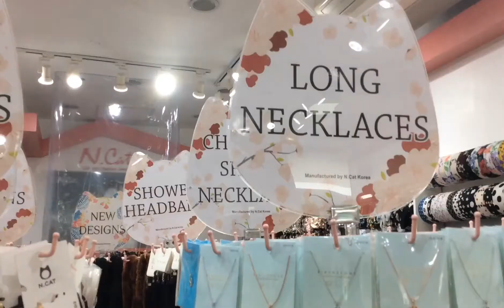MGCQ pasyal sa SERIN AYALA MALL TAGAYTAY (after a yr)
After a year nakapmsyal ndn kmi ksma ang dkwa kong ank
Habng my time p n mksama ang mga ank sa pammsyal
Cge lng sa ssunod babalikan nyo ang gnyang pagkakataon ngunit
Aalalahanin nlng kc sa time na un,,,they have their iwn Family
At limit na ang kanilang mga kilos...lam na hehe